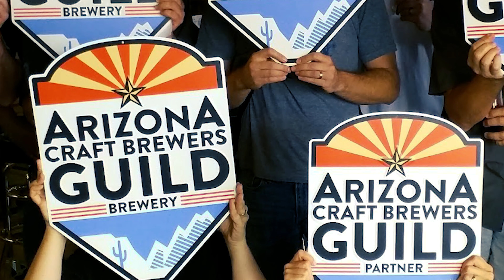Crooked Tooth on Baja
Brewers are Talking About Baja Beer Fest
Our 2nd of a series of video shorts: Brewers on Baja
Ben Vernon of Crooked Tooth Brewing Co.

Don't miss out on this fantastic opportunity to enjoy amazing drinks while supporting the mission of the Arizona Craft Brewers Guild. Buy your tickets today and join us on April 1st, 2023 at Armory Park in Tucson!

BAJABEERFEST.COM